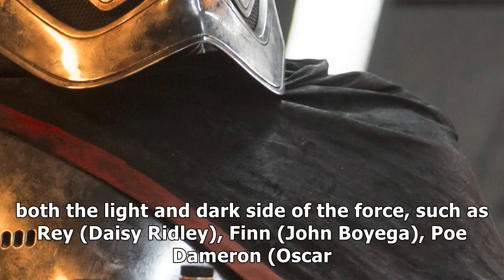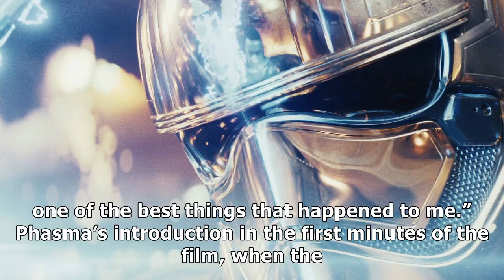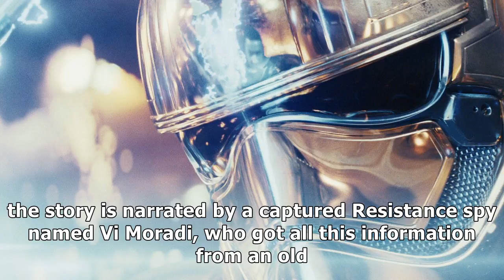captain phasma’s role was expanded in force awakens